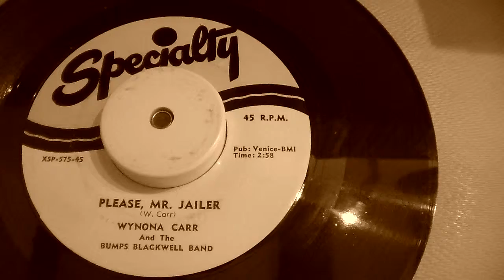Wynona Carr Please Mr Jailer